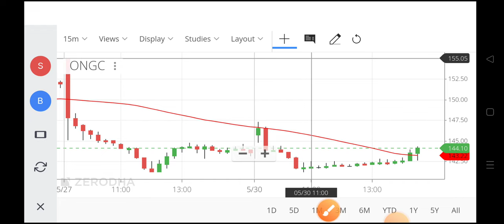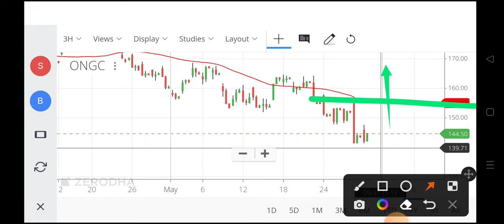ongc share,ongc share,ongc share price,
ongc share,
ongc share,
ongc share price,
ongc share price nse,
ongc stock,
ongc share price target 2022,
oil and natural gas corporation share price,
ongc news today,
ongc share market,
oil and natural gas share price,
oil and natural gas corporation share,
ongc share value,
ongc future share price,
ongc stock prediction,
ongc share ofs,
ongc share analysis 2022,
ongc share analysis english,